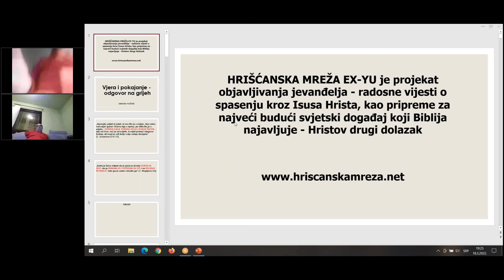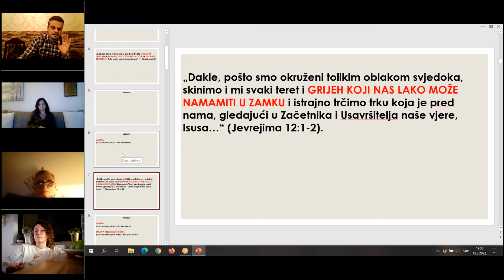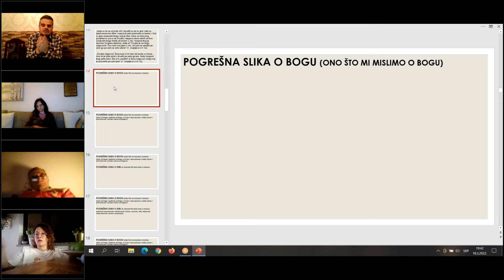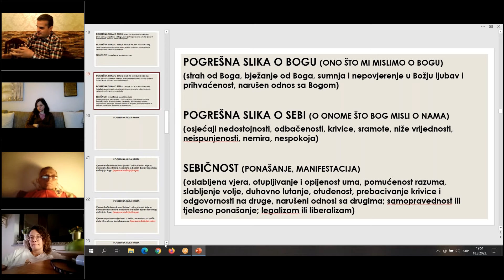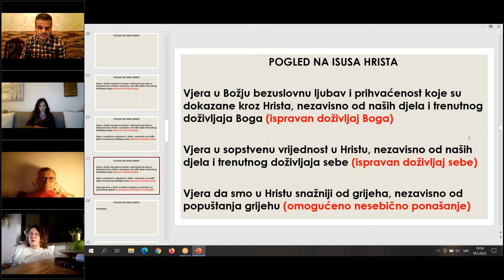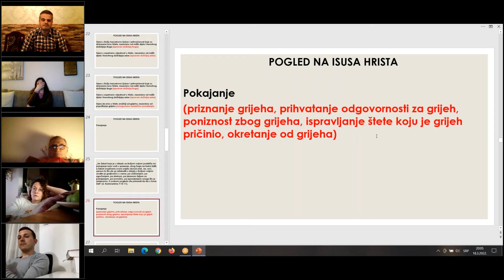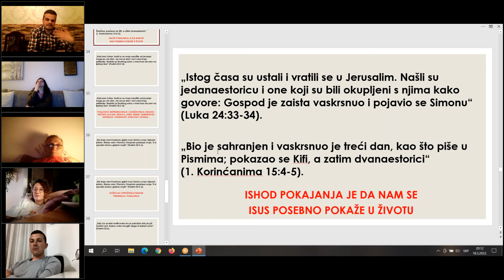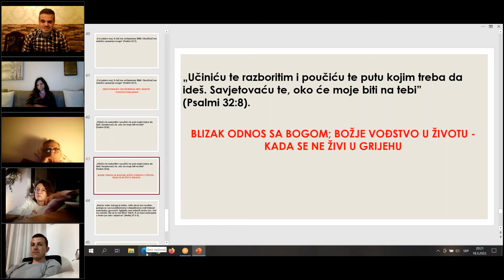Vjera i pokajanje - odgovor na grijeh, Zdravko Vučinić